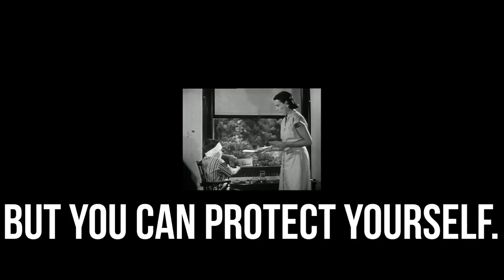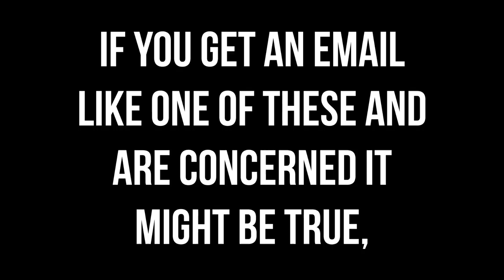Tech Tips 2: Scam Email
Use these helpful tips to avoid getting caught by scam email.